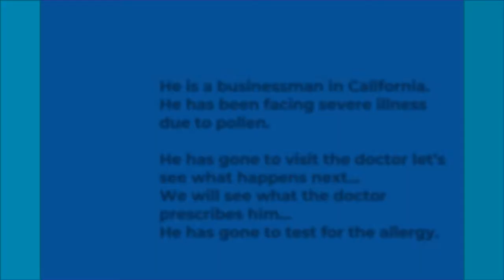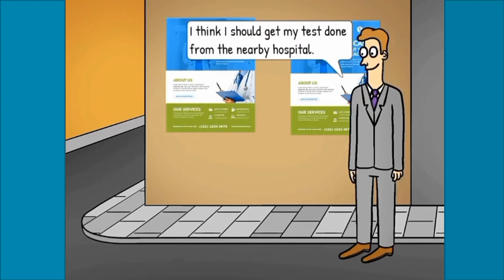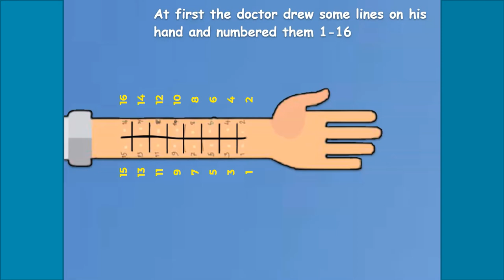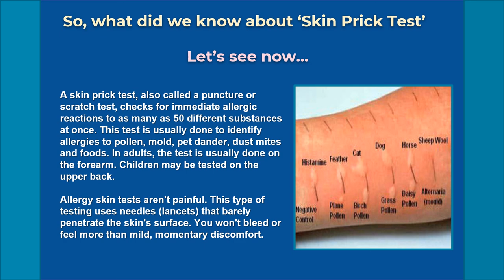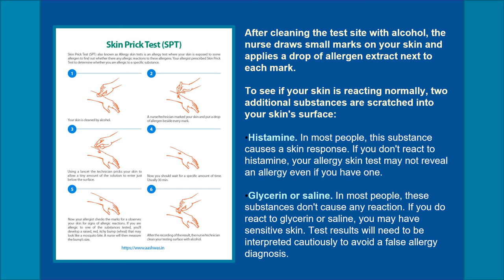Testing For Allergy ( Skin Prick Test ) Animation Video By Arka Majumdar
A skin prick test, also called a puncture or scratch test, checks for immediate allergic reactions to as many as 50 different substances at once. This test is usually done to identify allergies to pollen, mold, pet dander, dust mites and foods. In adults, the test is usually done on the forearm.

This video is made for Biological Explanation of Allergy and Testing for Allergy. This is a animated video made to explain "What is Skin Prick Test".
A detailed explanation of Skin Prick Test is described in this video.